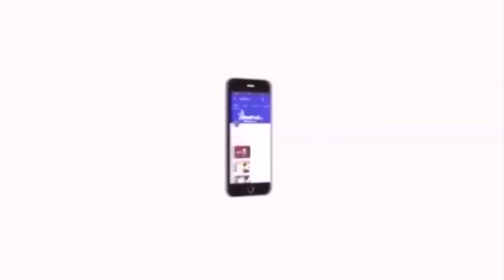மருத்துவர்களின் கோரிக்கைகளை தமிழக அரசு நிறைவேற்ற வேண்டும் | Velicham Tv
வேலைநிறுத்தப் போராட்டத்தில் ஈடுபட்டு வரும் அரசு மருத்துவர்களின் கோரிக்கைகளை  தமிழக அரசு நிறைவேற்ற வேண்டும் என்று, பல்வேறு அரசியல் கட்சிகளின் தலைவர்கள் வலியுறுத்தியுள்ளனர்.